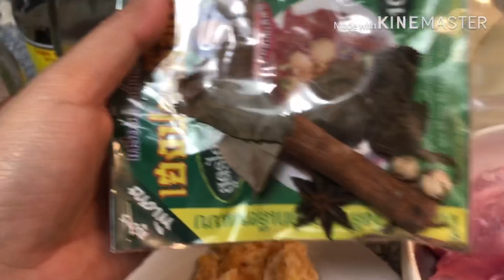ซี่โครงกระดูกหมูอบซอสมะเขือเทศ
ซี่โครงหมูอบซอสมะเขือเทศ